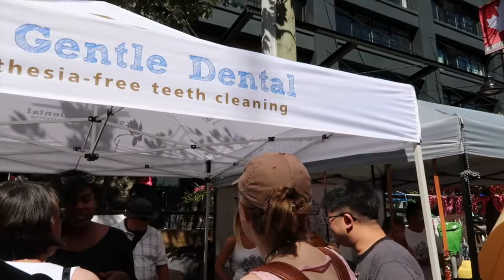Pet-A-Palooza 2017 - Big Dogs, Small Dogs and BULLDOG RACING!